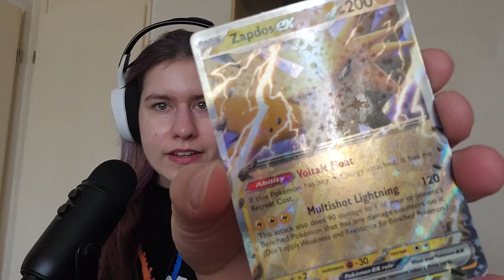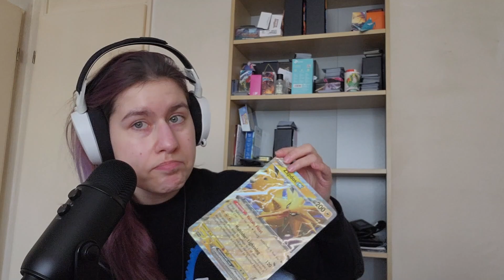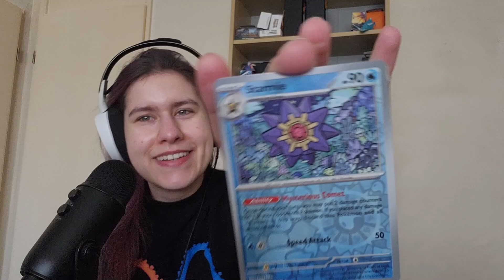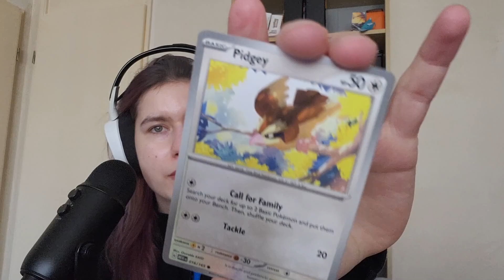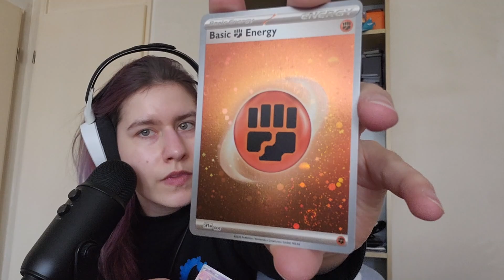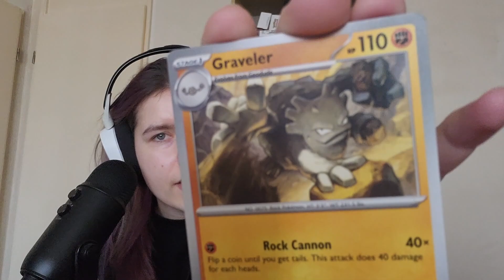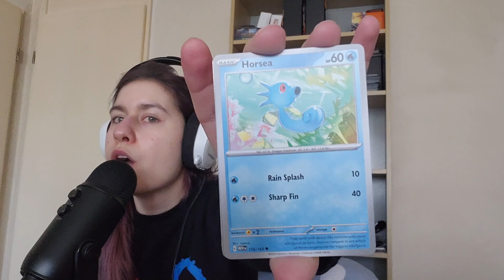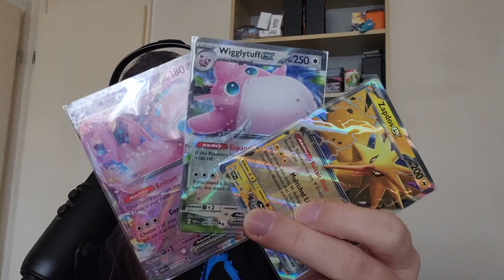POKÉMON ASMR // 151 Zapdos Collection // Electric Tingles~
Hey, sleepy heads and Pokémon Masters!
In this video, I open the 151 Zapdos Collection! I hope you enjoy the artwork and sounds :)